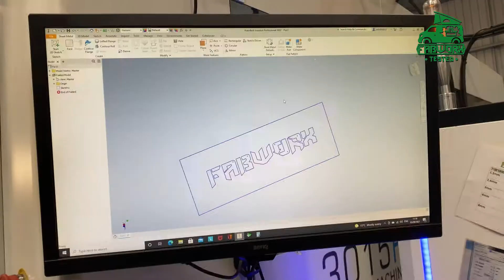The FabworX Vertically Integrated Process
In-sight into the high quality manufacturing process of FabworX UK